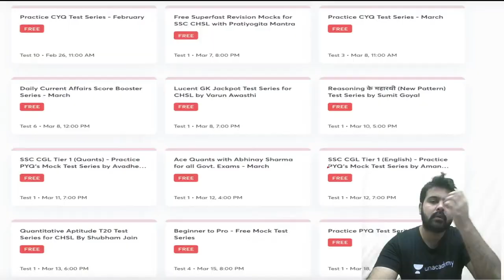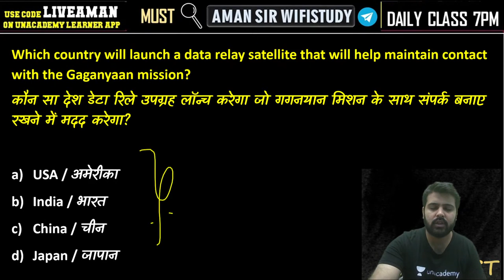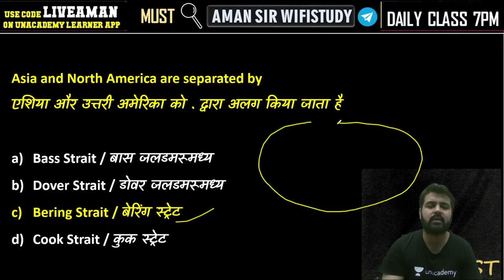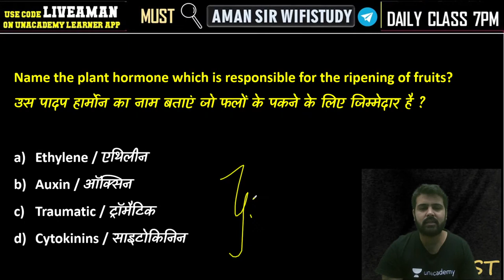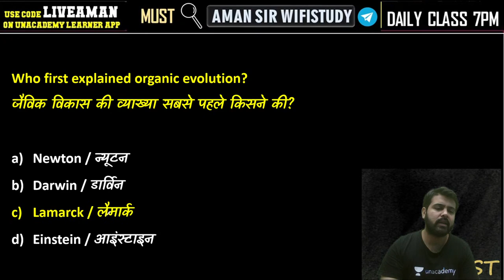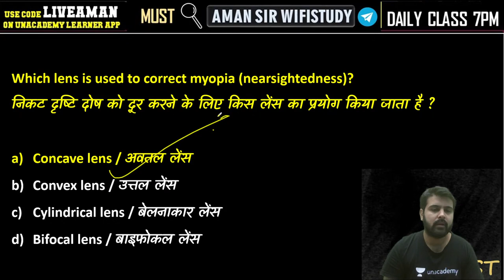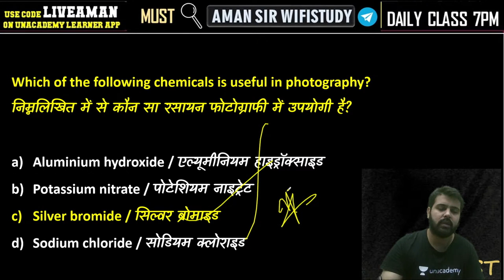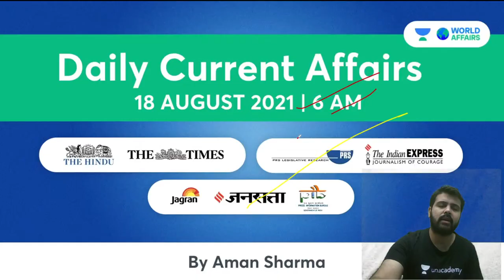Live Test | 30 Minutes 50 Questions | GK/GA/GS | All Exams | wifistudy | Aman Sharma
In this session, Aman Sir will be teaching about Live Test | 30 Minutes 50 Questions from GK/GA/GS For All Exams | GK/GA/GS Live Test by Aman Sharma | GK Questions | wifistudy

✿ Morning Shows:
05:00 AM - Current Affairs Quiz Show by Bhunesh Sir
06:00 AM - Current Affairs & Static GK by Shipra Ma'am
06:30 AM - One Word Substitution & Idioms by Harsh Sir
07:00 AM - The Hindu Editorial by Sandeep Kesarwani Sir
08:00 AM - Current Affairs Show by Bhunesh Sir
08:40 AM - Vocabulary Show by Harsh Sir

✿ ब्रह्मास्त्र Batch for RRB Group D/CBT 2:
08:00 AM - Biology by Shipra Ma’am
09:00 AM - General Awareness by Bhunesh Sir
09:30 AM - Physics by Neeraj Sir
10:15 AM - Reasoning by Deepak Sir
11:00 AM - Maths by Sahil Sir

✿ Let's Crack RRB Group D 2019-20:
12:00 PM - General Science by Amrita Ma'am
12:30 PM - Maths by Sahil Sir
01:00 PM - Reasoning by Hitesh Sir
01:30 PM - General Awareness by Rohit  Sir

✿ Sankalp 3000+ Selection Batch for SSC CGL 2020-21:
02:00 PM - English by Sandeep Kesarwani Sir
03:00 PM - Maths by Rajesh Nehra sir
04:00 PM - Reasoning by Deepak Sir
05:00 PM - GK By Rohit Kumar

✿ SSC GD 2021:
06:00 PM - Reasoning by Deepak Sir
07:00 PM - GA by Aman Sir
08:00 PM - Maths By Dhasu Sir
09:00 PM - English by Harsh Sir

✿ SSC Special:
09:30 PM- Reasoning By Ritika Tomar
10:00 PM - Reasoning by Akash Chaturvedi
11:00 PM- Reasoning by Hitesh Mishra
11:00 PM - GK/GS by Alok Bajpai Sir

✿ SSC JE/UPPCL JE 2020-21 (Technical) Crash Course:
02:00 PM - Electrical Engg. by Ashish Sir
10:00 PM - Civil Engg. by Sandeep Jyani Sir

1. One Subscription, Unlimited Access
2. Learn from your favorite teacher
3. Real-time interaction with the teacher
4. You can ask doubts in a live class
5. Limited students
6. Download the videos & watch offline